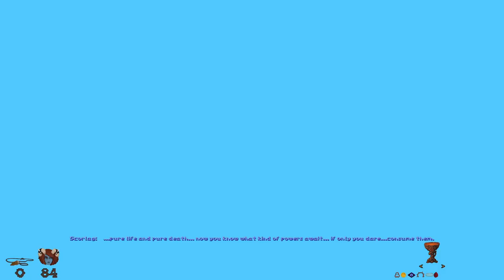Hedon Bloodrite [17] Paradise Lost Pt. 6 // Two More Down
Making good (?) progress this video, although I still have no idea how to push along the demon seducing section, and I haven't even found one of the primarchs.